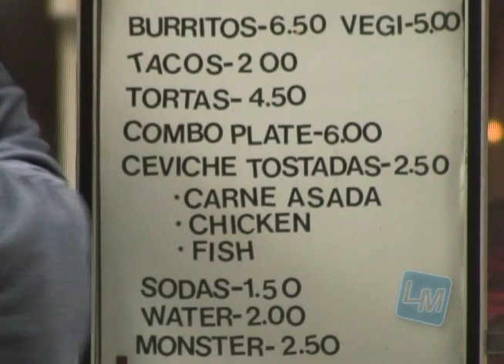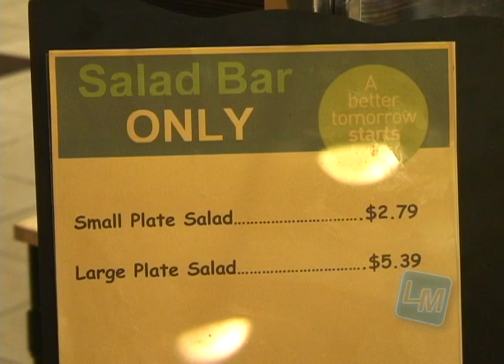LM 453 Market Night & Healthy Eating Habits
Anchors:
Sally Gonzalez
Karina Ersov